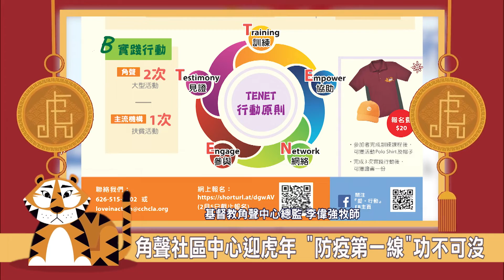角聲社區中心迎虎年 "防疫第一線"功不可沒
相約 做好防疫、走出 疫情陰霾，南加州各大僑社，恭賀 虎年新春，期許除舊佈新 之外，「角聲社區中心」也呼籲 更多會員 加入，守護 華人社區。